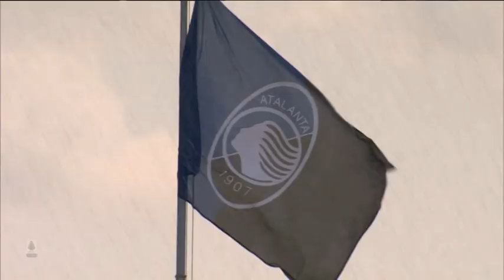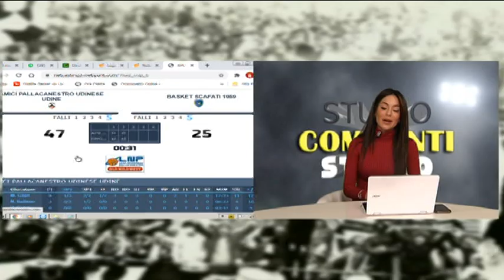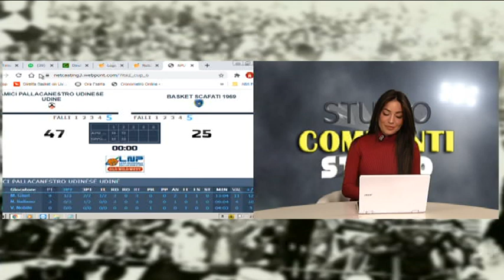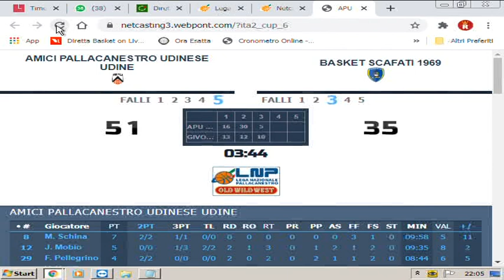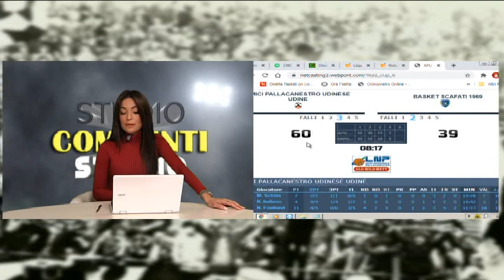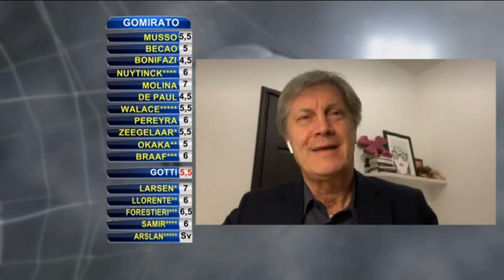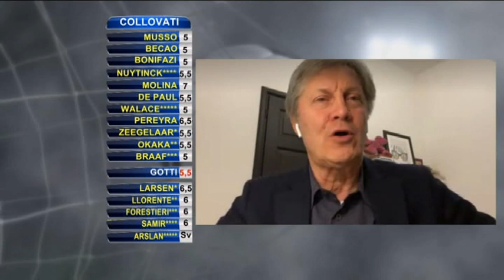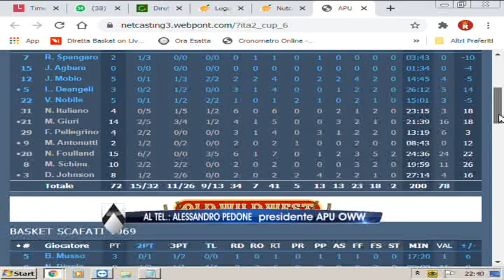STUDIO STADIO COMMENTI | 04 APRILE 2021